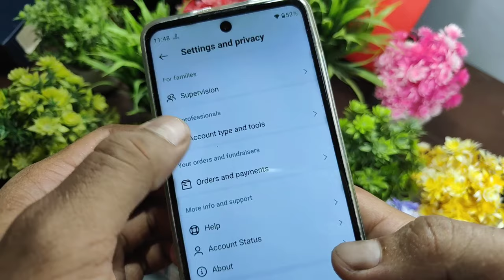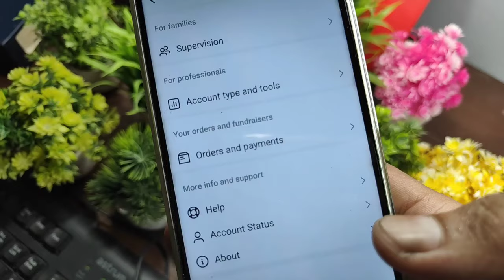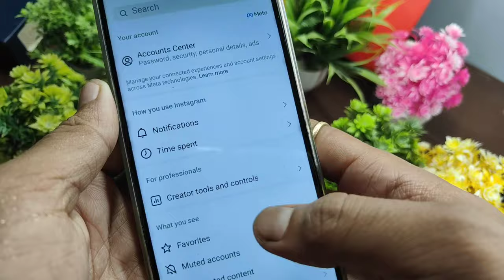How To Enable Creator Option In Instagram creator tools and control option not showing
how to enable creator option in instagram par creator tools and control ka option Kaise laen instagram creator tools and control option not showing